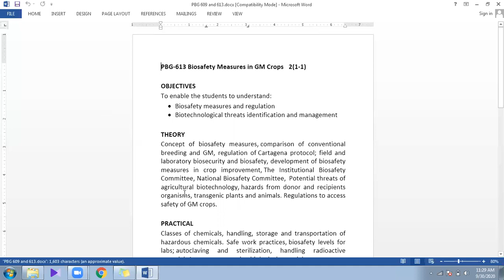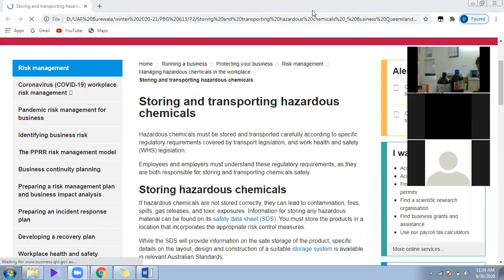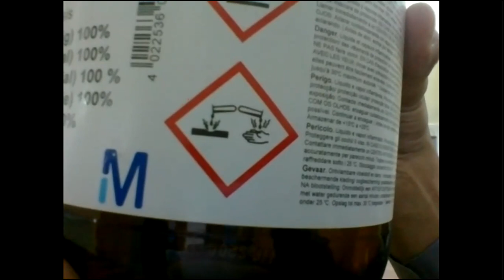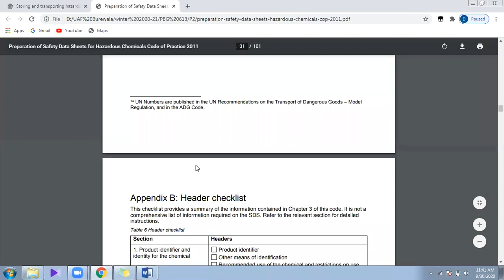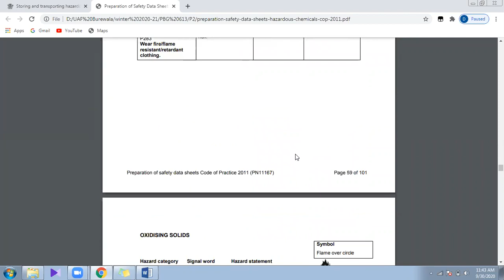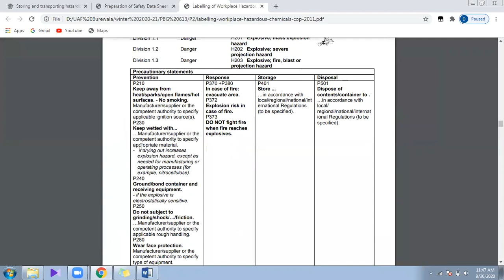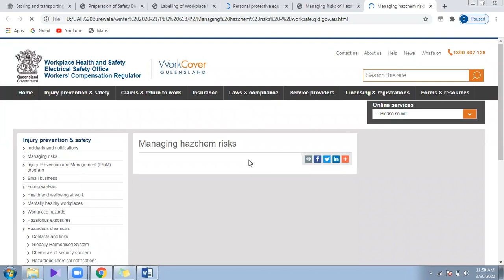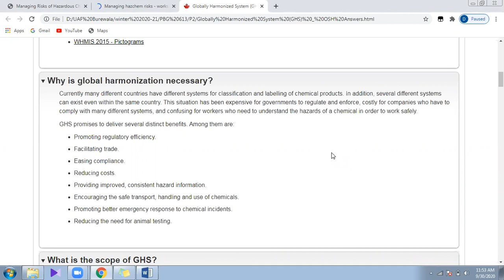Handling storage and transportation of lab chemicals in agriculture. SDS, GHS, Pictograms Part 1/2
This video contains lectures of Course PBG-613 Bio safety measures in GM crops of BSc Hons Agri Sci 7th semester major PBG in UAF, Pakistan Winter 2020-21 Session Practical 2
Part 1/2